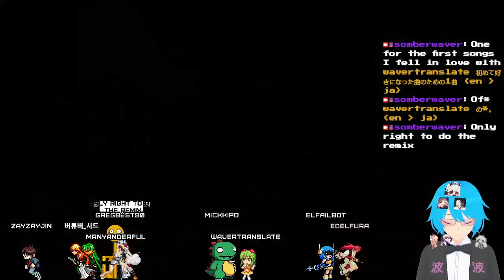[en/jp] short lowkey ez2on 4p - 5.30p [tts]